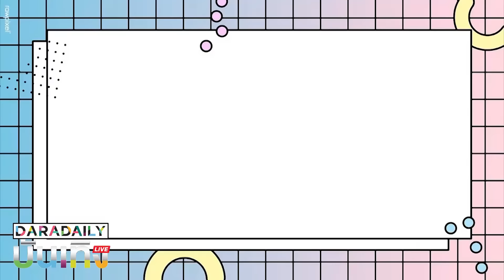🔴ดาราเดลี่บันเทิง WeekEND “หลิงหลิง-ออม” จาก “ใจซ่อนรัก” สู่ “เซียมซี” ซ่อน “Love”